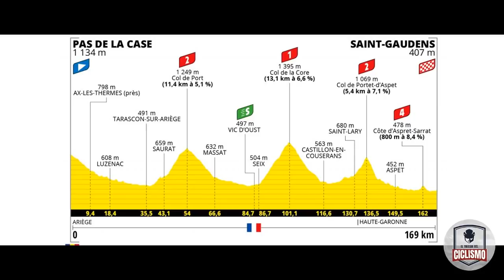Hasta Rigoberto Urán atacó a Tadej Pogacar / Resumen Etapa 15 tour de Francia 2021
La etapa 15 del Tour de Francia 2021, 191.3 km, jornada de montaña con 4 puertos 1 de segunda, 3 de primera y un sprint intermedio, para escaladores y hombres de la general. Nuevamente la montaña con ganas de reventar la general, Pogacar duerme tranquilo en su colchón de más de 4 minutos, los demás favoritos sueñan con arrebatarle la camiseta amarilla, acción que poco a poco se pone más difícil  La etapa 15 está hecha para que miles de cosas pasen.

En la jornada anterior Bauke Mollema hizo una etapa espectacular, escapándose a falta de más de 40 km, coronando el último puerto del día y bajando como loco. El del Trek ganó su segunda etapa en el Tour de Francia.

El trueque las historias más ÉPICAS del ciclismo que merecen ser contadas!❤️❤️❤️
Gracias!

Gracias!
Musica videos:
Musica del video: